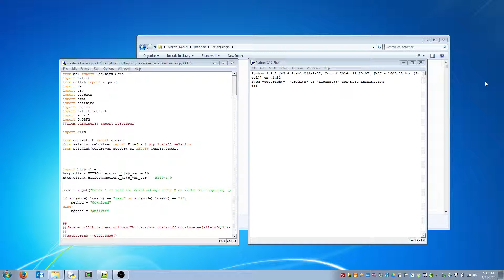Intro to Web Scraping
Short intro video for my four part web scraping series for economists.